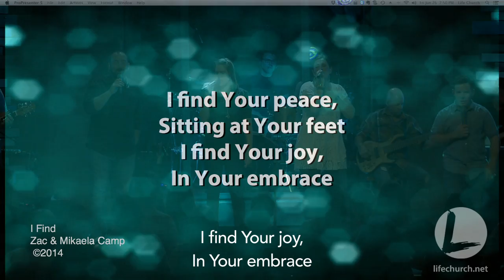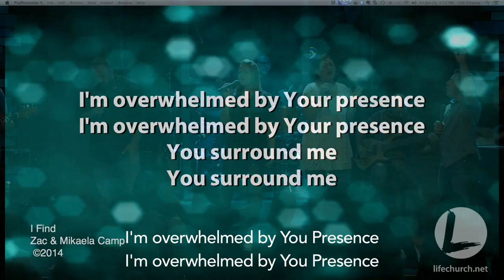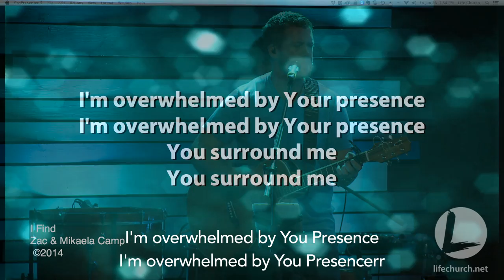I FInd - by Life Church, Fort Myers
"I Find" from 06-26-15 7:30pm Service